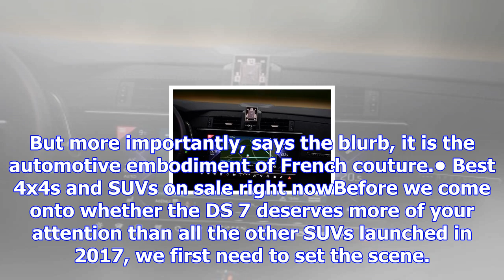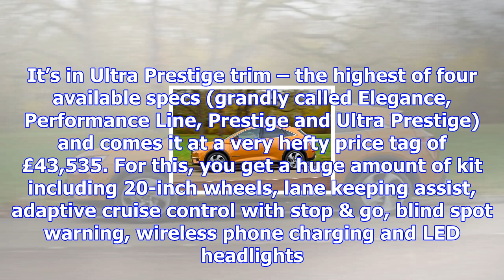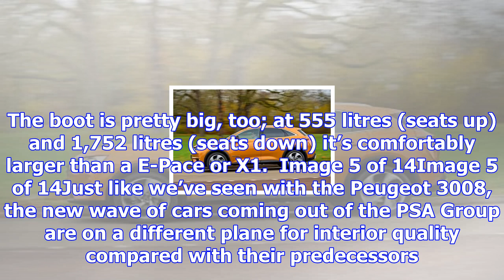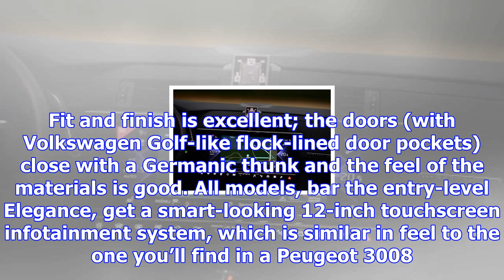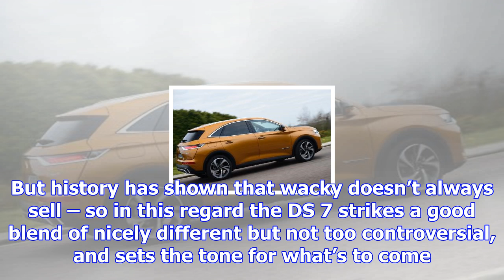New ds 7 crossback 2018 review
Another week, another SUV. But the latest car to muscle its way in is one that’s wearing a different...